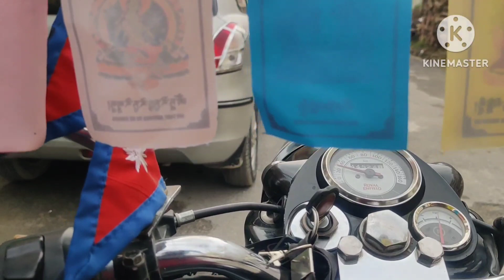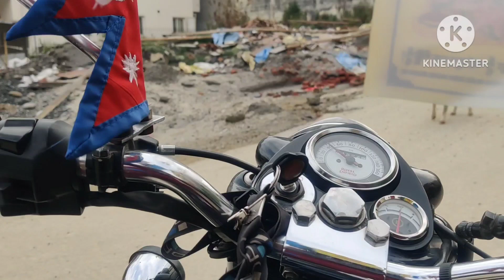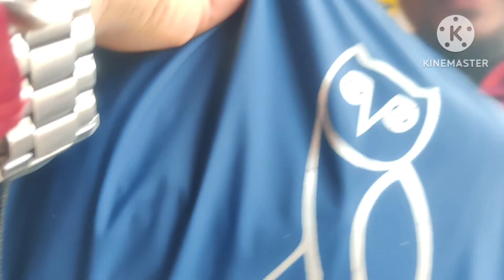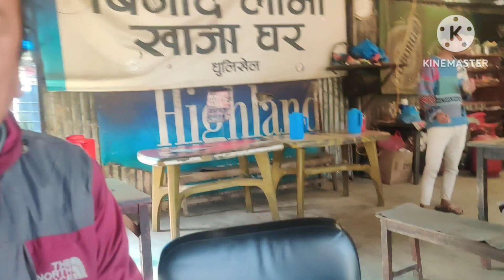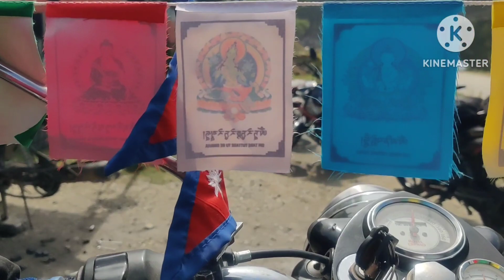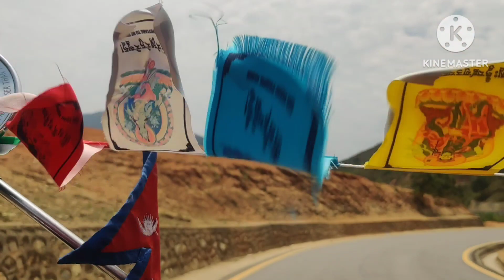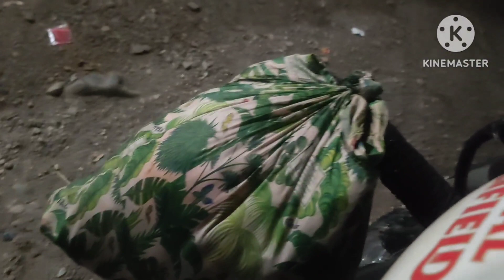ktm to itahari pathari